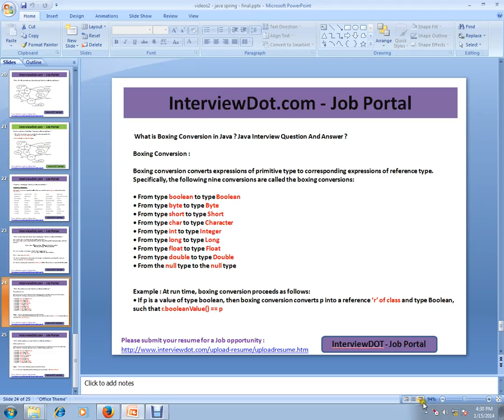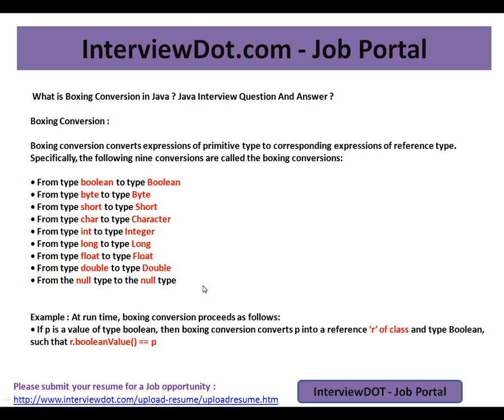What is Boxing Conversion in Java Java Interview Question And Answer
to get notifications. What is Boxing Conversion in Java Java Interview Question And Answer